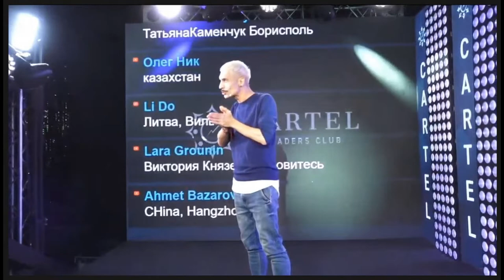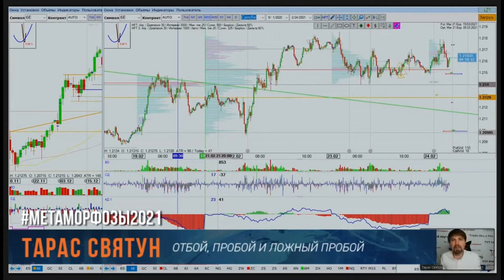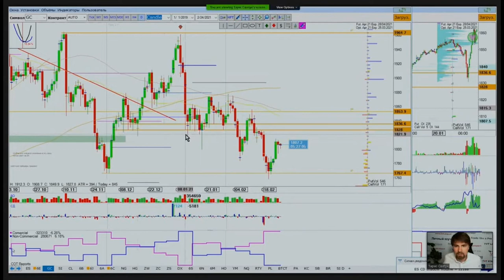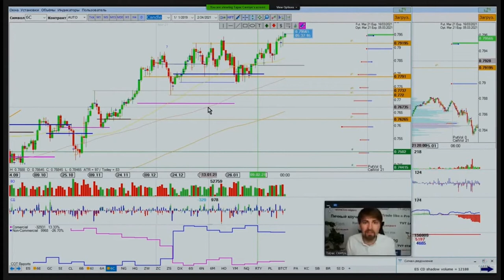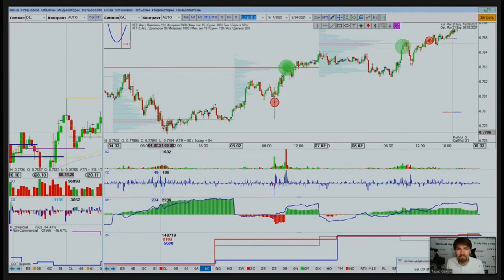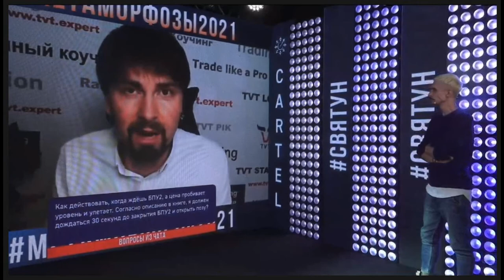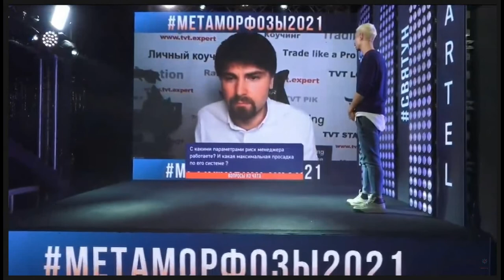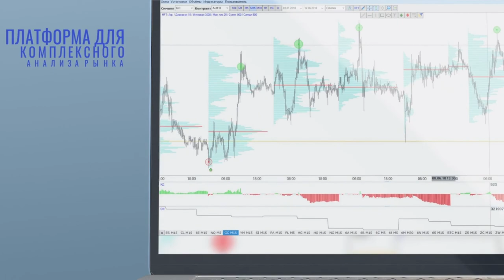Отбой, пробой, ложный пробой Тарас Святун, Форум Метаморфозы2021 от Клуба Cartel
⚡️ ТЕМА: «Отбой, пробой и ложный пробой», вместе с Тарасом Святуном на форуме клуба трейдеров Cartel

Обсуждаем:
✅ Останавливающие HFT объемы для точек входа при отработке уровней.
✅ Кумулятивная дельта по количеству тиков при работе с уровнями.
✅ Контратаки при подходе цены к уровню.
✅ Построение коммерческих уровней СОТ. Их отработка в комбинации с техническими.

На марафоне эксперт:
🔸 Тарас Святун - один из разработчиков TVT с 11-летним опытом трейдинга на CME, NYSE
Были также:
🔸 Сергей Заботкин
🔸 Григорий Полежаев
🔸 Евгений Мазур (ведущий)
🔸 и другие эксперты из клуба трейдеров Cartel

Приносим особую благодарность за организацию и приглашение МЕЖДУНАРОДНОМУ КЛУБУ ТРЕЙДЕРОВ CARTEL и также GERCHIK & CO

🎁 Специально для клиентов CARTEL и также GERCHIK & CO скидка на все пакеты обучения 20%

ОБУЧЕНИЕ